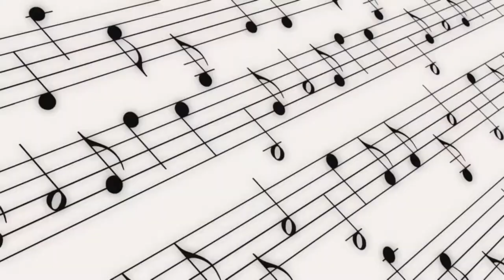8th Grade Spring Concert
May 30, 2017 at the HMS Auditorium